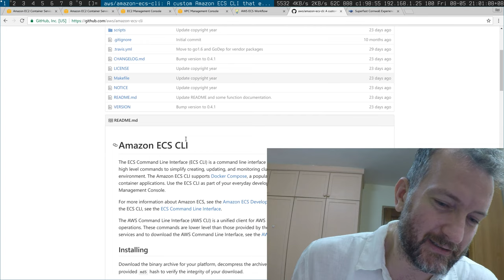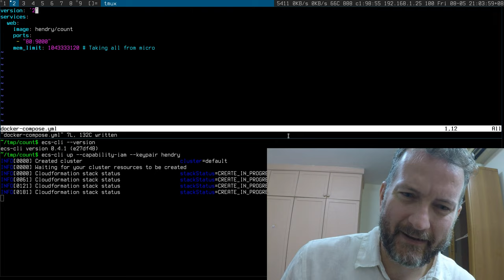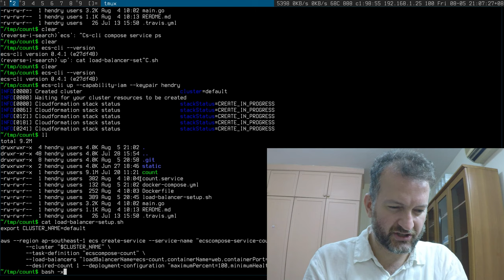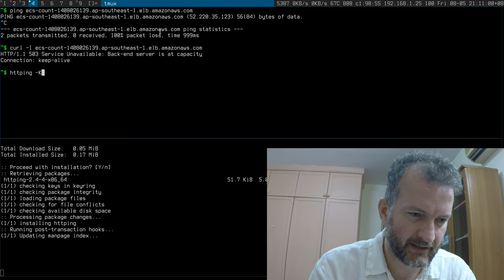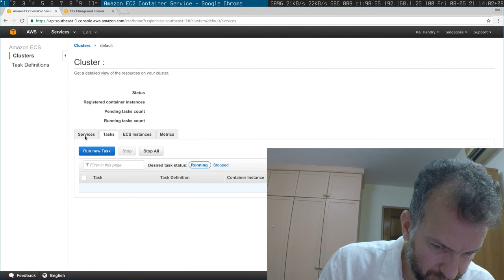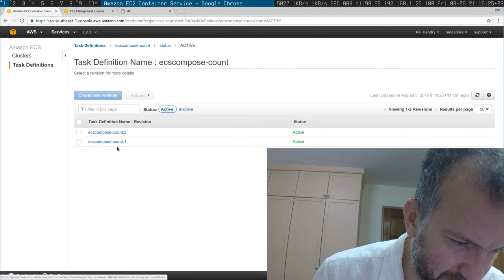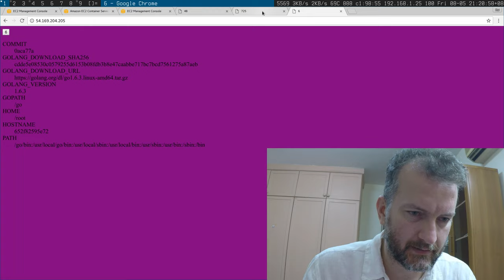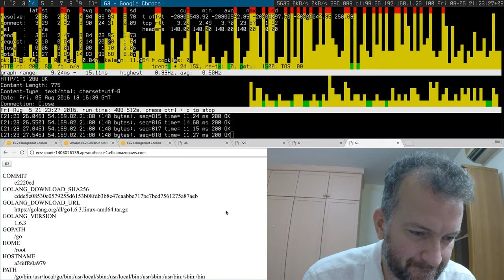AWS ECS ZERO DOWNTIME tutorial with ecs-cli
This took a LOT of trial and error to figure out. If you have tips, please share them. To cut to the actual ZERO DOWNTIME deployment, seek to 16 minutes in! SORRY NO TIME TO EDIT to fix my mistakes or reduce boring bits.